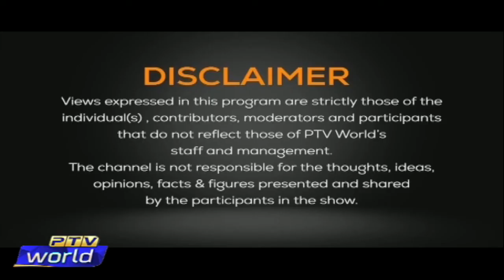Politics Today | Govt's response on Shahbaz's idea of national government | 01-09-2021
Topic: Shahbaz's idea of national government and Govt's response on it. Bilawal's criticism and taunts on PDM. PDM planning another round of political agitation ?
Anchor: Farrukh Pitafi
Producer: Jahanzeb Baloch
Assistant Producer: Waheed Mubarak Slara
Coordinator: Kubra Hamid Abbasi
Researcher: Syed Hassam Ali